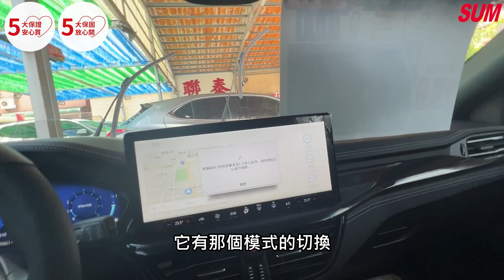【SUM中古車】FORD FOCUS WAGON 2023年 新改款旅行版ST-LINE/保固中/電動尾門/電動椅/抬顯/B&O/液晶儀表/轉向頭燈/ACC 臺中市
車商資訊：SUM聯泰汽車
聯絡人：賴先生
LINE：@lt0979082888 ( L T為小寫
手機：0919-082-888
車輛資訊：FORD FOCUS WAGON 2023年
車商地址：臺中市大里區德芳路二段50號